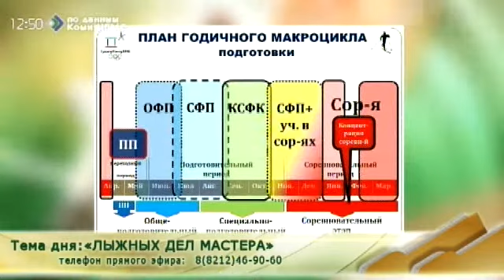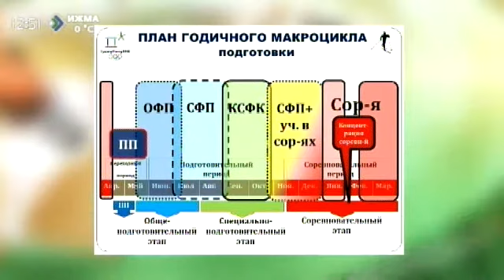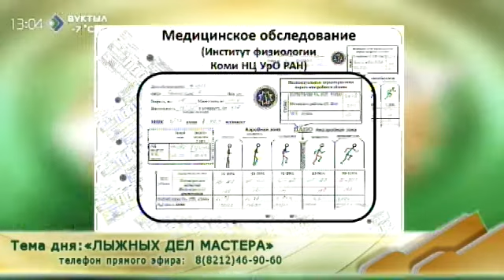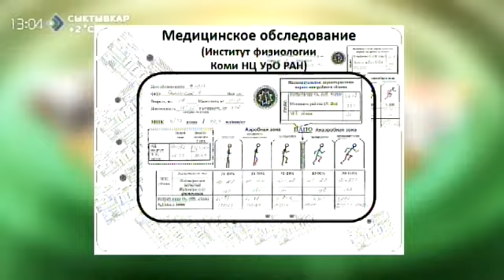«Случай из практики». «Лыжных дел мастера». 21 октября 2015